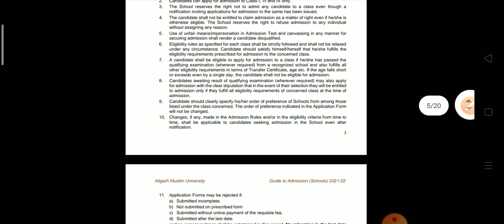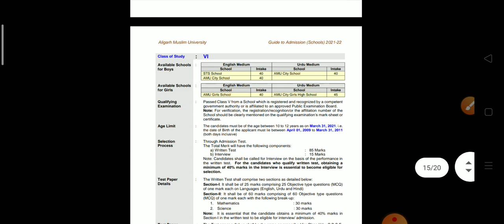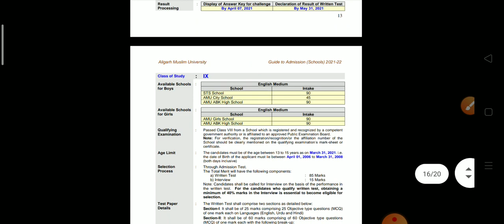ALIGARH MUSLIM UNIVERSITY CLASS 1/6/9KA FORM NIKAL GAYA 2021-22